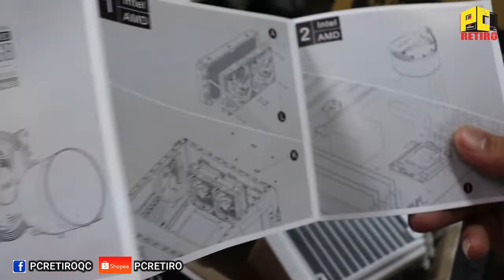VLOG #5 HOW TO INSTALL AIO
Heres a short video on how to install an AIO as well as on how to sync also to your additional chasis fan.

Btw if you like my T-Shirt PM lng po sa page namin to avail @
Also check us on Shopee @
pcretiro